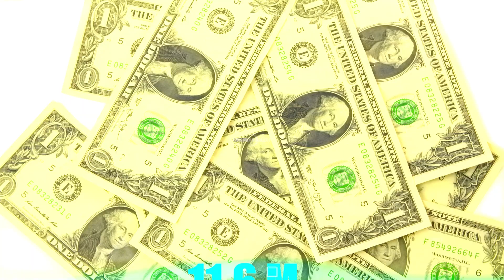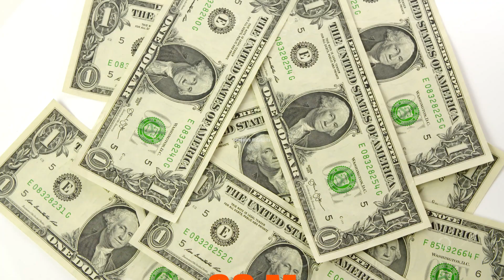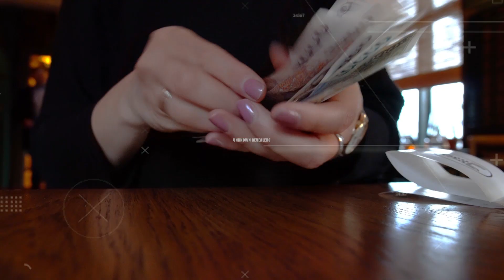Shocking Facts About RCB || Virat Kohli, De Villiers || IPL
रॉयल चैलेंजर्स के बारे में चौका देने वाले तथ्य

This video is about some facts on Royal Challengers Bangalore (RCB).
The Royal challengers Bangalore are a franchise cricket team based in Bangalore, Karnataka.
This team plays in Indian premier league (IPL)

IPL was founded by Boards of Control for Cricket in India in 2008.